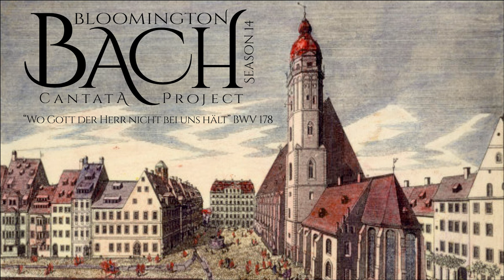J. S. Bach, "Wo Gott, der Herr, nicht bei uns hält" BWV 178--Bloomington Bach Cantata Project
J. S. Bach, "Wo Gott, der Herr, nicht bei uns hält" BWV 178

Bloomington Bach Cantata Project — Season 14 — Program 82 — October 1, 2023

0:00:00 Performance
0:22:30 Lecture
0:44:05 Performance

1. Chorale
2. Recitative
3. Chorale
4. Chorale and recitative
5. Recitative
6. Aria
7. Chorale

Howell Petty, soprano
Shannon Beckemeyer, alto
Blake Beckemeyer, tenor
Jason Steigerwalt, bass
Sung Lee, Jennifer Kirby, oboe and oboe d’amore
Michael Stiles, horn
Sarah Cranor, Victoria Klaunig, Parastoo Heidarinejad, Miranda Zirnbauer, violin
Michael Hill, viola
Erica Rubis, cello
Edmund Song, violone
Anastasia Chin, organ

Sarah Cranor, music director
Daniel R. Melamed, lecturer

Video recording by Steve Sobiech/Bloomington Gramophone

                    Bloomington Bach Cantata Project

                       Daniel R. Melamed, director
                     Anastasia Chin, concert manager
                 Margaret Eronimous, operations manager